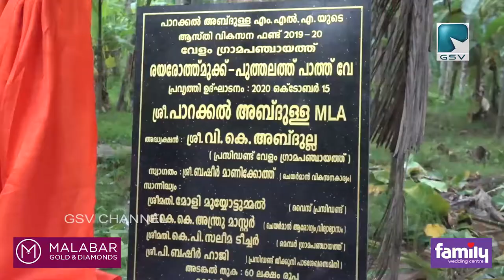വേളം രയരോത്ത്മുക്കിലെ പുത്തലത്ത് പാത്ത് വേ യുടെ പ്രവർത്തി ഉദ്‌ഘാടനം MLA പാറക്കൽ അബ്ദുള്ള നിർവഹിച്ചു